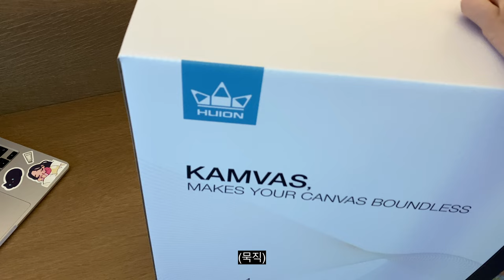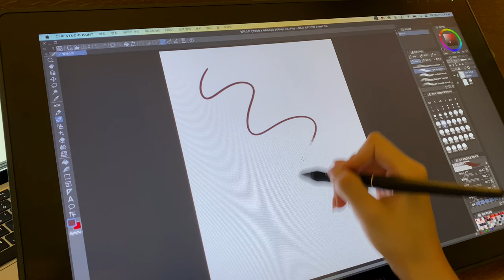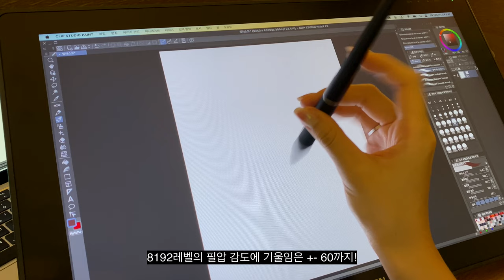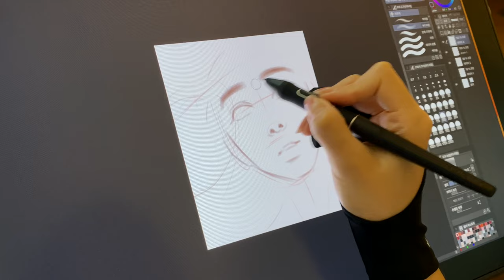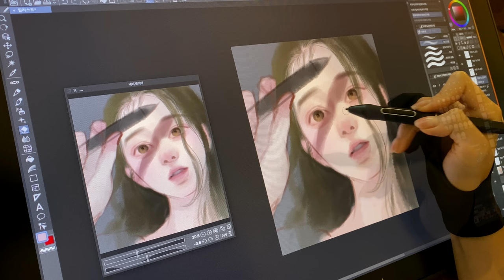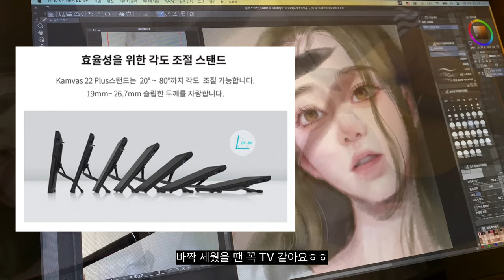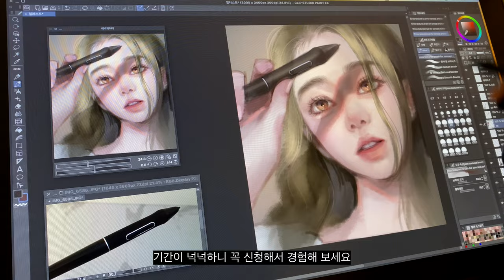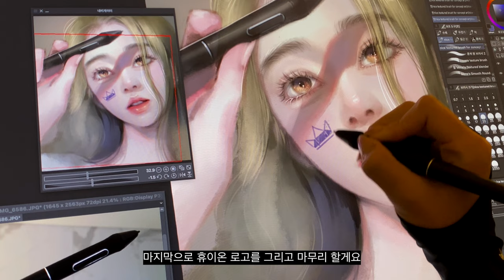휴이온 Kamvas 22 Plus 타블렛 + PW550S펜 ㅣ☀️타블렛 증정 공모전☀️ (Eng sub)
✔휴이온과 함께 창작의 세계로 가자!

1.창작의 세계, 2.빛의 아름다운 사용
2가지를 동시에 만족하는 일러스트를 그려주세요!🥰

제 그림처럼 꼭 로고가 들어갈 필요는 없으나 다만 들어가면 당첨 확률이 클 수 있어요.^^
어떤 그림체로도(반실사가 아니더라도 캐릭터화 등으로) 가능!

* 캔버스 가로 3000px 내외, 해상도 300
* 추후 진행할 '씰 그림체로 여러분의 그림을 리터치'하는 이벤트에 같은 그림으로 참여가 가능하니, 이번 기회에 마음껏 창작 드로잉 해보세요!

✔기간
7/3~7/16 2주간, 17일 발표

🌟 경품
1등: 액정 타블렛 - Kamvas 22 Plus  (1명)
2등: 펜 타블렛 - Insproy 2L  (1명)

🌊휴이온 코리아 SUMMER EVENT
최대 20만원 즉시 할인

✔휴이온 공식 스토어 구매혜택
-이벤트 기간 최대 20만원 즉시할인
-국내 무료 배송/국내 무상 A/S 제공
-최대 사은품 미니 키 다이얼 K20 (원가69,000원)+PW517펜+펜심(8개)무료 증정

✔Kamvas 22 Plus제품 체험단도 모집 중입니다!(당첨자 제품 무료제공)

📌Clip Studio
Brush Contents ID 1859654